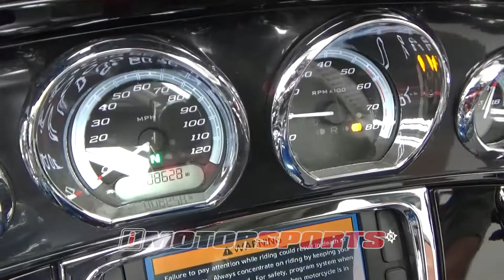2014 Harley Davidson FLHTK Ultra Limited A4178@ iMotorsports